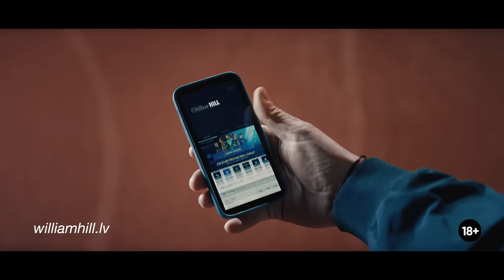IZRĀVIENS #50 | Žagaram Jaunas Mājas, Eiropas Basketbols pret ASV un 50K Privātie Treniņi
Šodienas podkāsta ''IZRĀVIENS'' 50. epizodē Rihards Mednis ar Gustavu Mellenbergu diskutē par izcilo Eiropas basketbolu, kuru varējām vērot FIBA Pasaules kausā un vai šāds basketbols ir atslēga uz ASV aizsardzības vārtiem.
Kā arī, diskutējām vai Artūra Žagara pievienošanās “Fenerbahce” vienībai un īre uz Lietuvas komandu "Wolves" bija pareizais solis viņa karjerā.
Noslēdzot epziodi kungi mēģināja saprast vai privātais treniņš ar 90' gadu NBA zvaigzni ir 50 tūkstošu vērts.